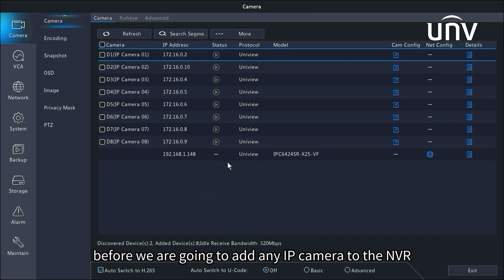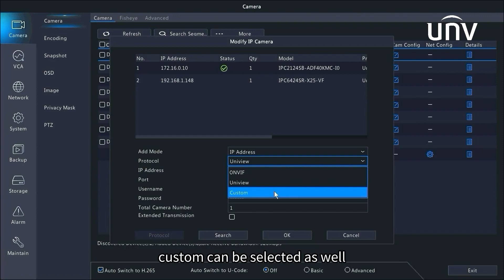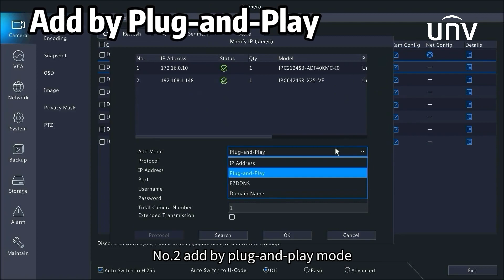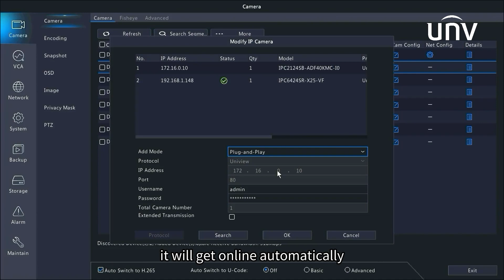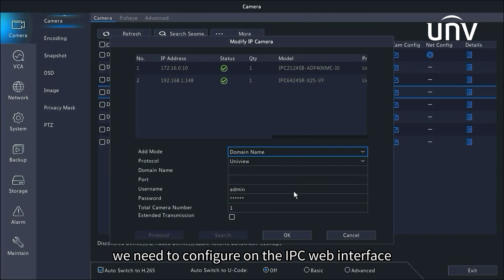【How to】NVR 2.1, Camera Managment Part1